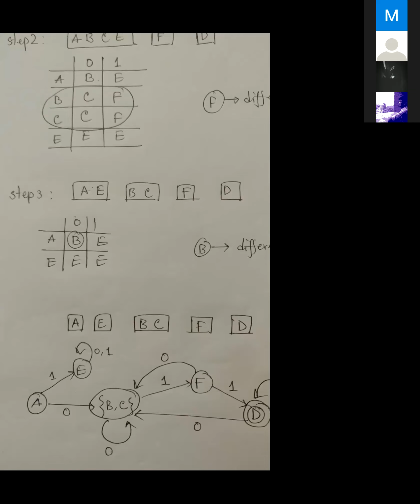6. TOC 02.01.2021